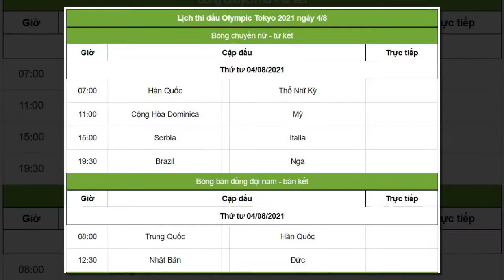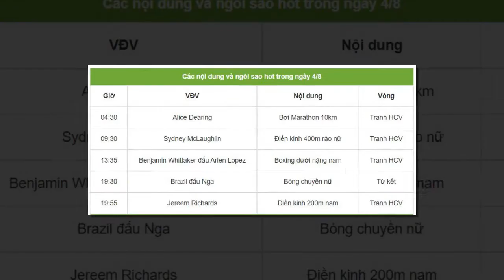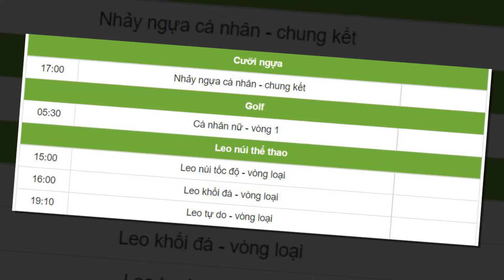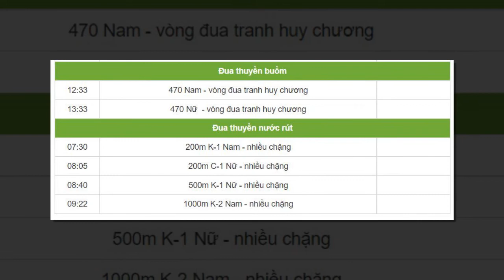Lịch thi đấu Olympic 4/8: Chân dài bóng chuyền đấu tứ kết, chung kết chạy 200m nam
Trong ngày 4/8, dàn chân dài bóng chuyền tranh vé vào tứ kết, bên cạnh đó là rất nhiều màn cạnh tranh huy chương hấp dẫn.

Sau khi nội dung bóng chuyền nam xác định 4 cái tên vào bán kết Olympic Tokyo, trong ngày 4/8, 8 đội tuyển nữ tiếp tục tranh vé vào vòng bán kết.

Bóng chuyền nữ Nga đấu đối thủ Brazil tại bán kết

Sớm nhất là trận đấu giữa những cô gái Hàn Quốc đụng Thổ Nhĩ Kỳ vào lúc 7h sáng, tiếp đó Mỹ gặp Cộng Hòa Dominica (11h), Serbia so tài Italia (15h) và trận đấu hấp dẫn nhất giữa Brazil và Nga diễn ra lúc 19h30.

Những màn cạnh tranh HCV điền kinh cũng rất đáng chú ý. Ở nội dung 400m rào nữ, người xuất sắc nhất vòng bán kết Sydney McLaughlin được kì vọng sẽ mang về cho đoàn Mỹ thêm 1 tấm HCV.

Vào 19 giờ 55 sẽ là cuộc đua chạy 200m đầy hấp dẫn, trong đó Jereem Richards là ngôi sao đang có thành tích tốt nhất lượt chạy bán kết.